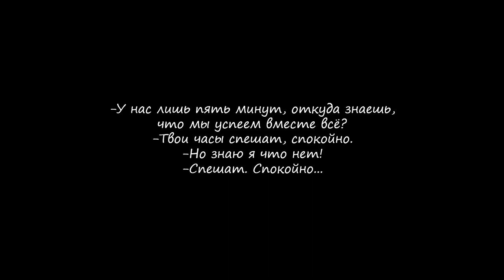GOLDEN TIME TALENT | 47 Season | Ivan Chernenko | Composer. Instrumental music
Member/team name: Ivan Chernenko

 The country: Ukraine | City: Kamenskoe

 Nomination: Composer. Instrumental music

 Name of competitive work: Фантазия

Educator/s: Ірина Іващенко

Social networks of the participant / team: @Grozny_Thzar - telegram

Participation in other competitions and festivals / creative achievements: Ваш конкурс - мій дебют як композитора, але як скрипаль та піаніст я приймав учать у таких конкурсах, як:

Міжнародні конкурси:
1) Golden Time - III місце, фортепіано, 2022

Всеукраїньскі конкурси:
1) Yart fest - II премія, скрипка, 2022
2) Весняний калейдоскоп - І премія, "Інструментальне виконавство", 2021
3) Зірки XXI сторіччя - ІІ премія, фортепіано, 2018

Регіональні та обласні конкурси:
1) Весняний водограй VI - І місце, фортепіано, 2018
2) Весняні дзвіночки-2018 - І премія, фортепіано